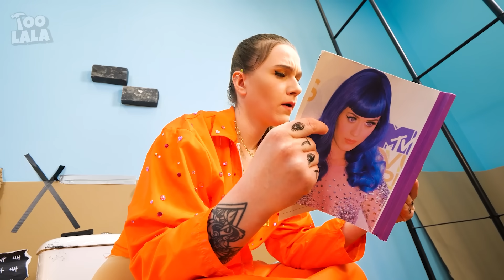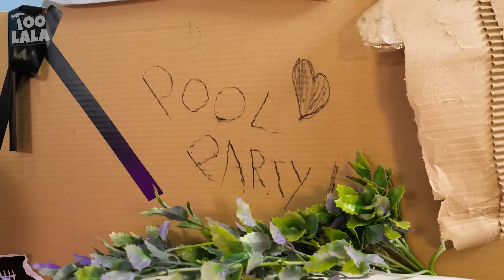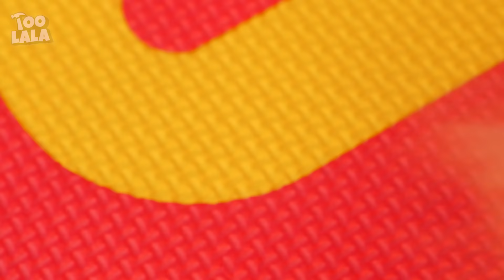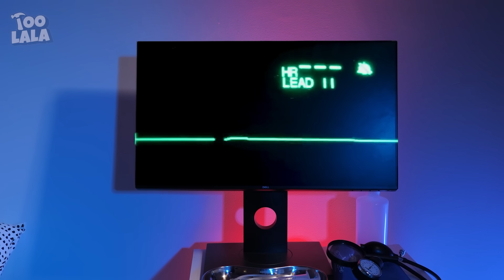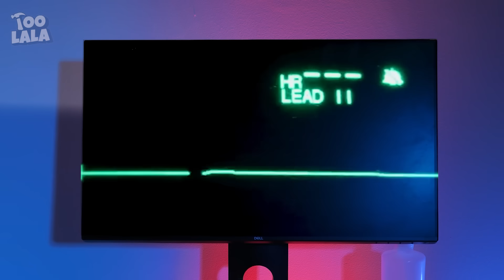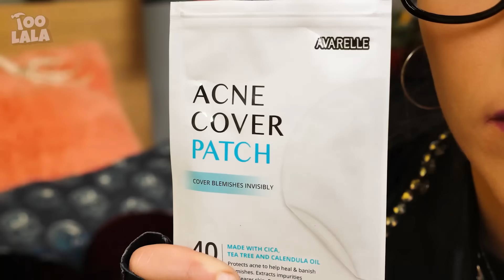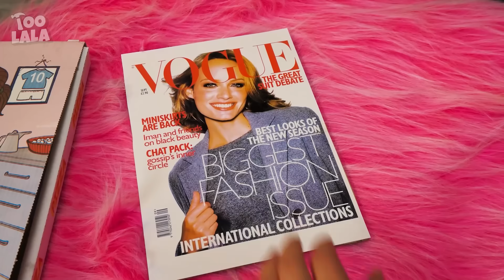Ugh🤢! Why Is The Water Dirty? *Barbie Doll Makeover* - GENIUS BEAUTY DOLL HACKS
Barbie is always Barbie, even in jail. If you’ve ever wondered how to do a doll makeover in prison, then don’t miss our new video in which we collected cool doll hacks and gadgets.